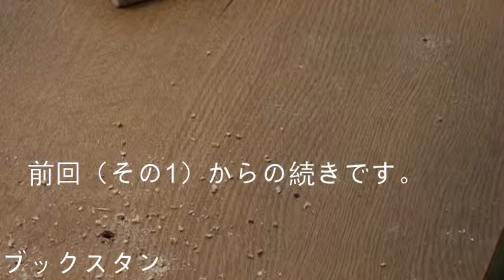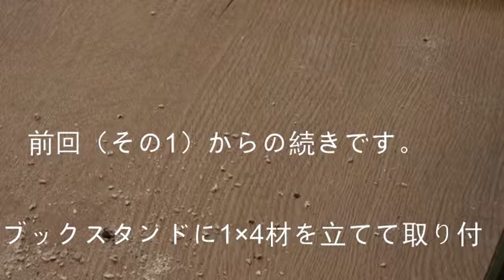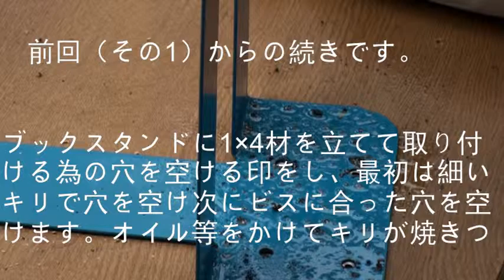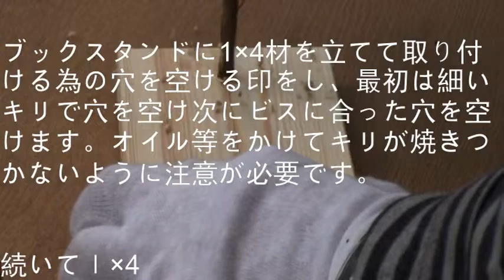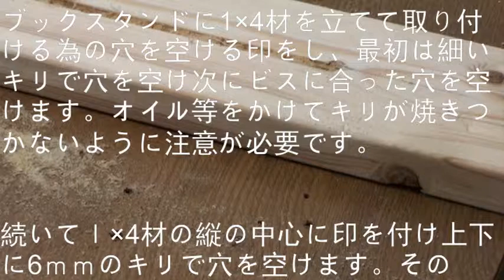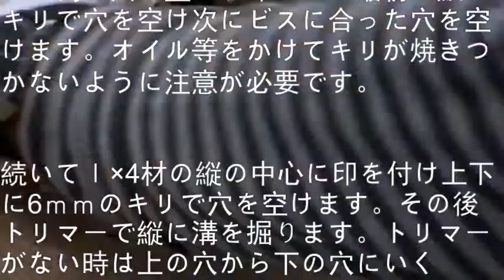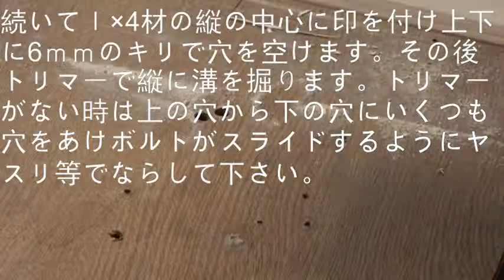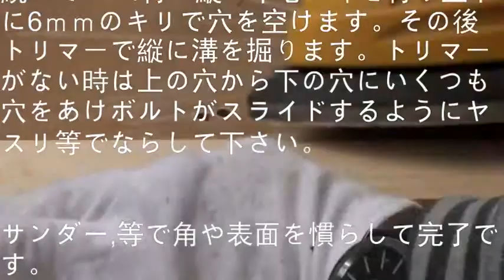「DIY」１００均超便利！寝ながら携帯やモバイルが見れるその2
DIY、100均で作るベッドサイド携帯（アイフォン）キャッチャ－、その2

その2ですべて完了の予定でしたが、不慣れな為その3までになってしまいました。ご容赦下さい